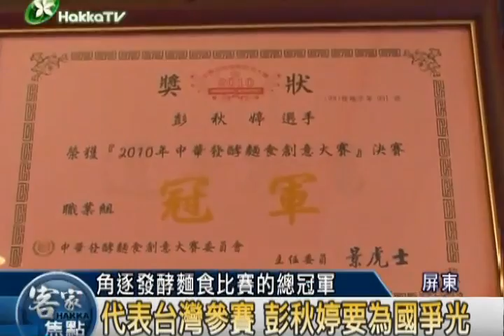2010 1116 4首屆發酵麵食創意賽 彭秋婷奪冠 x264